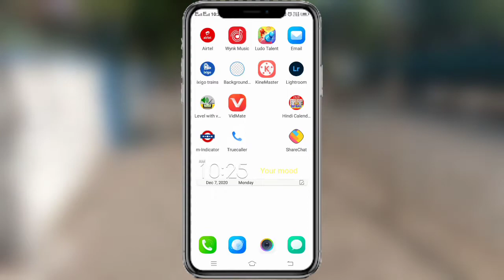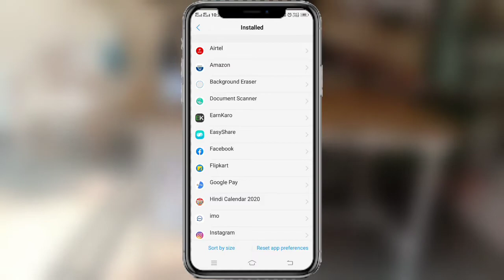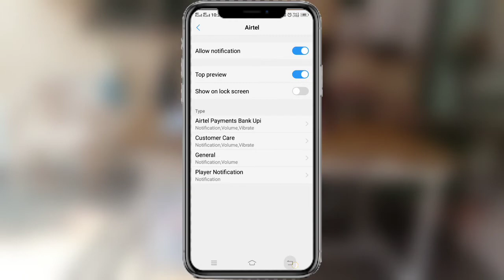vivo mobile mein notification kaise band karen | App Notification Kaise Band Karte Hain ??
Is video mein bataya gaya hai Vivo mobile notification app Kaise band kar sakte hain

App Notification Kaise Band Karte Hain ??  How to Stop App Notifications

Markandey Singh  Markande

Markandey YouTube channel

vivo notification tone

 vivo notification sound

vivo notification light

vivo notification settings

vivo notification bar change

 vivo notification ringtone

vivo mobile notification off

vivo mobile notification ringtone

vivo mobile notification light

 vivo mobile notification setting

vivo mobile notification

 vivo mobile notification bar change

 vivo mobile notification panel change

vivo mobile notification tone

 vivo mobile notification kaise band karen

vivo mobile notification sound

vivo mobile mein notification kaise band karen

vivo mobile mein net nahin chal raha hai vivo mobile mein number block kaise karen vivo mobile mein network nahi aa raha hai vivo mobile mein number block kaise karte hain
vivo mobile mein network nahin a raha hai vivo mobile mein number kaise delete kare vivo mobile mein number ko blacklist mein kaise dalen
vivo mobile mein net speed kaise badhaen vivo mobile mein number unblock kaise kare
 Vivo mobile app notification Kaise band Karte Hain
 Vivo mobile mein app notification Kaise band Karen